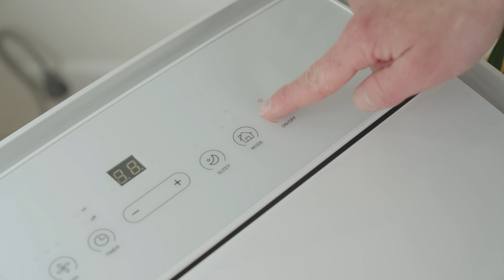Hoe goed koelt een mobiele airco? Tips voor betere koeling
Ben je benieuwd hoe goed een mobiele airco koelt en welke je het beste kunt kiezen om je ruimte koeler te houden? In deze video legt Cheima je alles uit over het koelvermogen van mobiele airco's, uitgedrukt in BTU, en hoe je de juiste capaciteit kiest voor jouw kamer. Daarnaast deelt ze handige tips om je airco optimaal te laten werken, ook bij hoge warmtelast. Ontdek hoe je met eenvoudige maatregelen zoals het sluiten van gordijnen en ramen, en het gebruik van een raamafdichtkit, je ruimte koeler kunt houden.